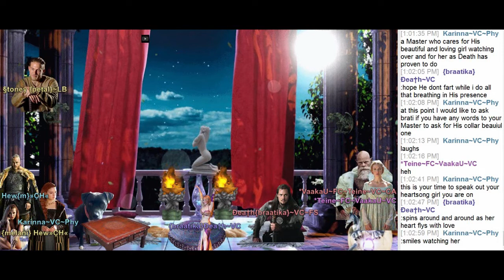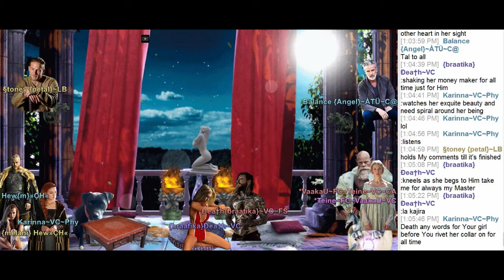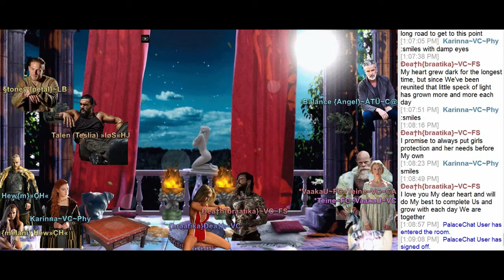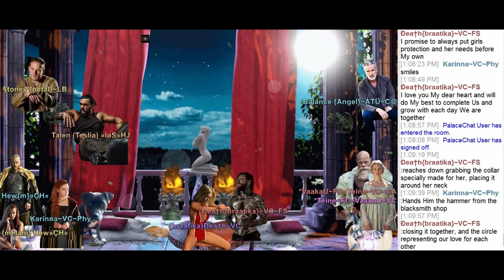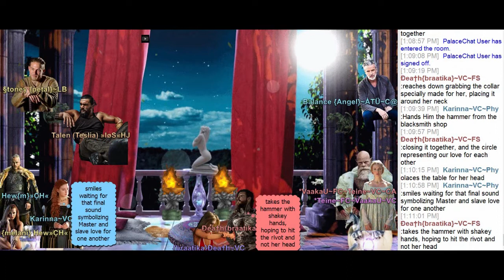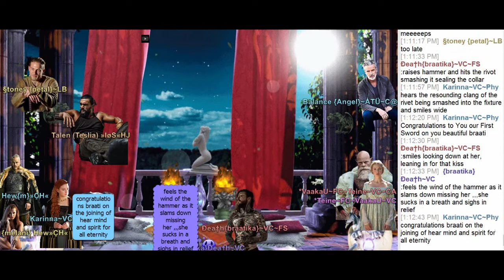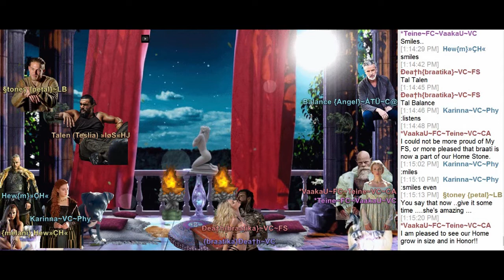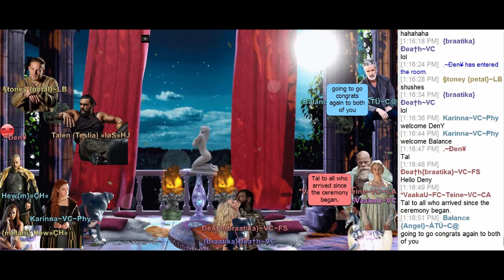death brati collaring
Death collared slave bratika at Village of Clearchus a Gorean Home on Palace Chat.  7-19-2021.  If video blurry...go to settings...bottom right and click quality...raise to 720 resolution